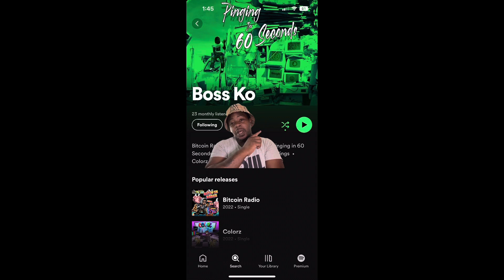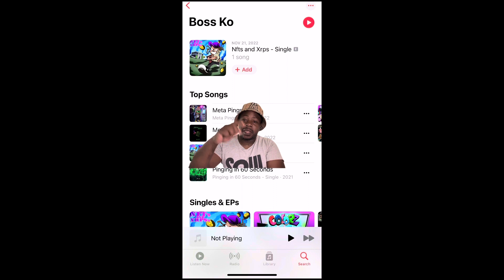Brooklyn Queen + Jay Cinco Claims She Was Jumped By Her ..😤 Friends Upset Jay Cinco Didn’t ..😤